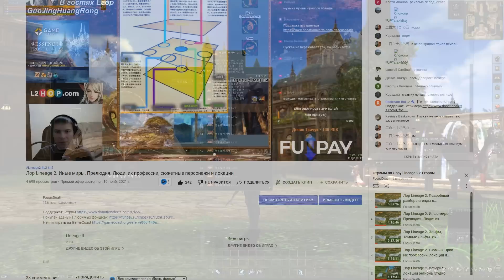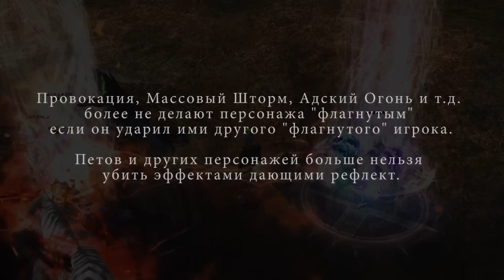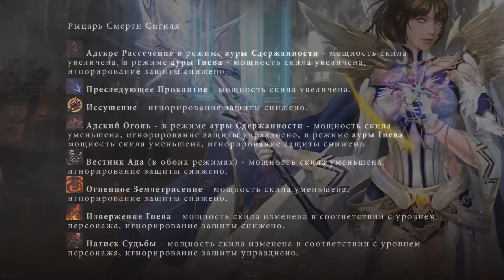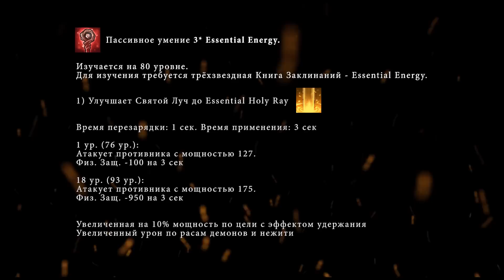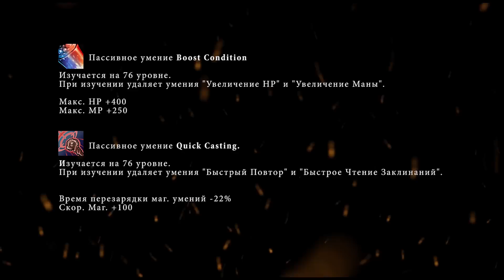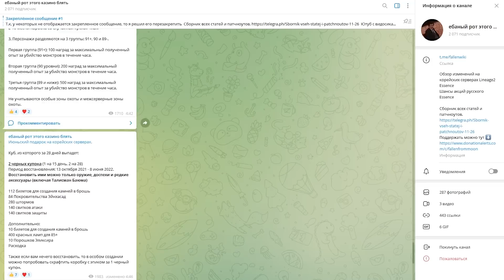Lineage 2. Обзор обновлений в Корее. Новая графика, Баюм, ТоИ, реворк классов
Lineage 2. Обзор обновлений в Корее за месяц. Новая графика, новая локация на основной версии, новая межсерверная Башня Дерзости, Баюм, реворк классов ПП, БД, СВС на Essence.

Содержание ролика
00:00 - Краткое содержание видео
00:33 - FunPay. Что такое рутина?
00:56 - Новая графика Lineage 2 в Корее
01:58 - Немного лора. Книга Сказания Героя.
02:31 - Новый логин скрин
02:41 - Всемирный обмен на мэйн версии Lineage 2
03:15 - Изменение ПК системы
03:33 - Новая локация для пк игроков
04:56 - Изменение сессионных зон охоты
05:54 - Изменение классов
06:45 - ПВЕ сервер в Lineage 2 Essence
07:18 - Межсерверная Башня Дерзости
07:41 - Новый Баюм и Дворец Богов
08:05 - Новые оружия Боссов
08:16 - Реворк класса Апостол (ПП)
11:15 - Ребаланс БД и СВС
12:06 - Реворк класса Виртуоз (СВС)
13:13 - Реворк класса Призрачный Танцор (БД)
14:30 - Благодарность зрителям

Меня зовут Алексей, мой ник - FocusDeath. Этот блог посвящен истории и лору Lineage 2.